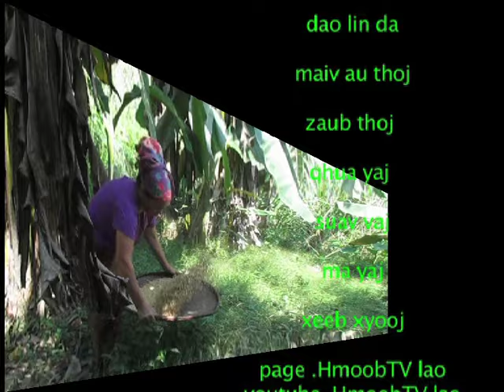Hmoob TV Laos xov xwm hnub tim 20 9 2024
Hmoob TV Lao